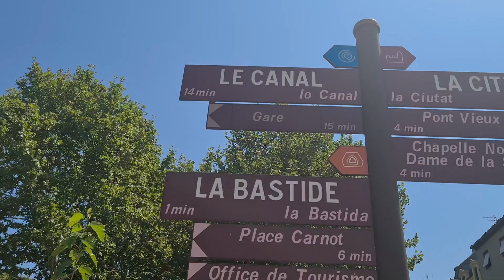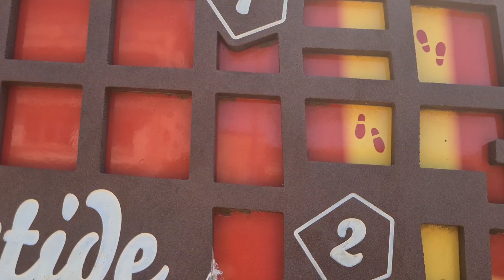مدينة فرنسية هادئة تستحق الاكتشاف🤛💓🤜